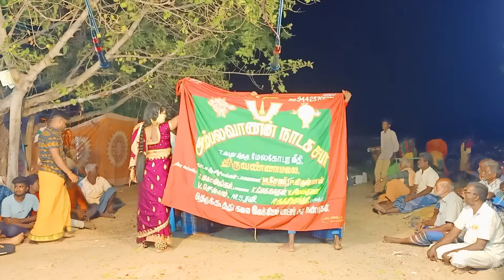மின்னலொளி சிவபூஜை நாடகத்தின் பகுதி-8,தொடற்புஎண்;9442370122